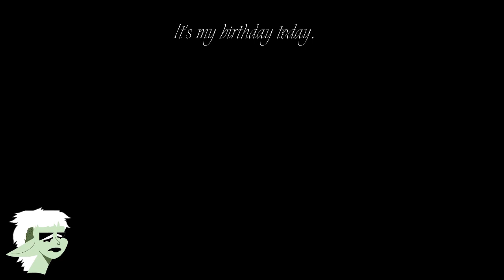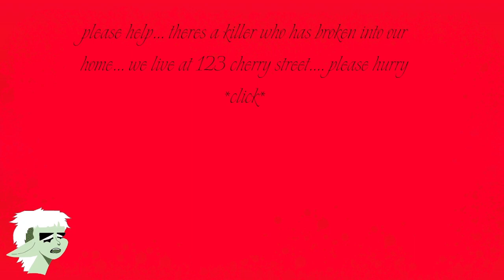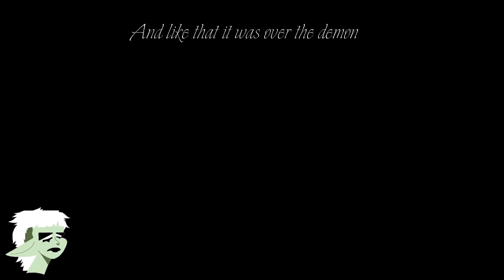I KILLED CUE! | Exhibit Of Sorrows & Good Boy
In today's video I played Exhibit Of Sorrows and Good Boy.
❗NOTICE: The cutie in my thumbnail is my daughter Cue, who in real life is most defiantly alive and thriving. 🐈
👻 GAME: Exhibit Of Sorrows & Good Boy
🎮 GAME LOCATION: Itch.io
🎨 THUMBNAIL INSPO: The cat is my daughter Cue. Everything else is from Exhibit Of Sorrows & Good Boy
⭐ ANIMATED ME: VeadoTube Mini (on Itch.io)
🖼️ THUMBNAIL/VIDEO EDITING SOFTWARE: Photoshop
🖥️ DESKTOP AUDIO/SCREEN RECORDER: OBS
🎵 MIC AUDIO RECORDER: Audacity
🎤 MIC: Blue Yeti
xoxo,
   puppae 💚💚💚💚💚